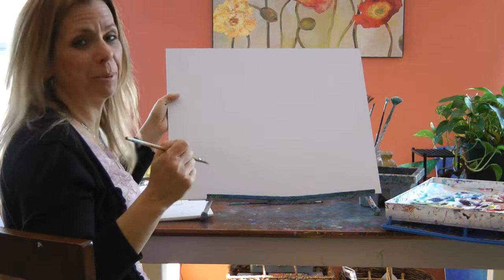Art by Christine Burke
Christine Burke is a painter and writer.  This video gives viewers a taste of each of her art forms.